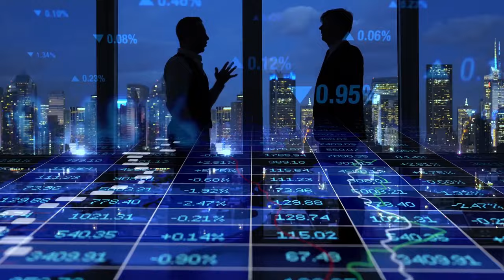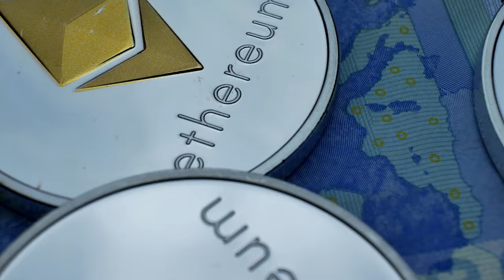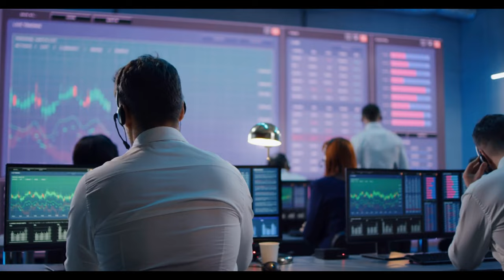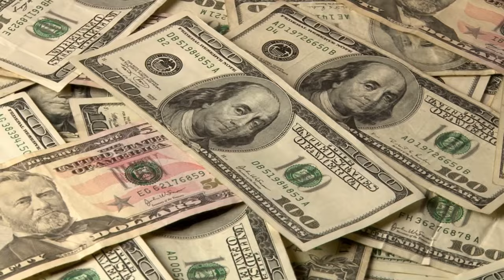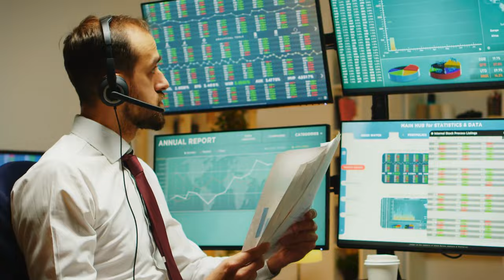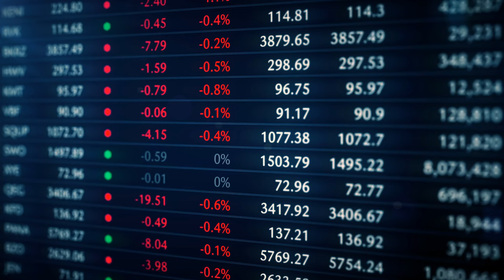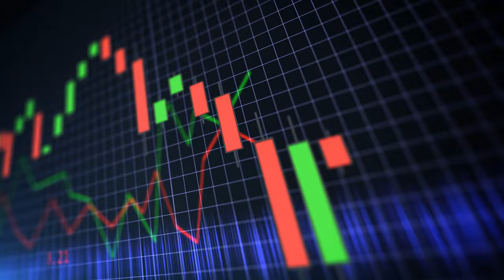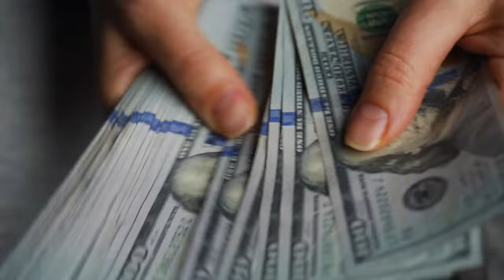AMC STOCK UPDATE: AMC AA CHECKMATES SHORTS! GAME OVER!